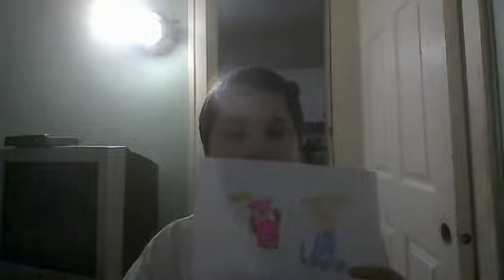Donkey Kong Country 3 OST Lose Life - Snow Version SNES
Music Lose Life Snow Version